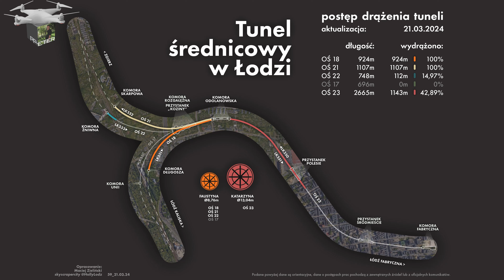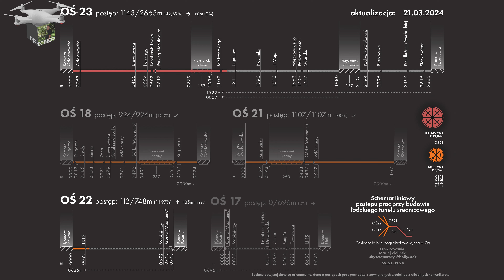14Z ŁÓDŹ BUDOWA TUNELU ŚREDNICOWEGO UL ZIELONA 27 03 2024 DRON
Zwracam się○ z prośbą do widzów kanałuu o pomoc w koniecznym zakupie nowego narzędzia do filmowania jakim jest dron. Na ten cel jest założona zrzutka.    Z góry serdecznie  dziękuję za Waszą pomoc i hojność

Zapraszam do grupy Łódź Budowa Tunelu Średnicowego:   / 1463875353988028

💸💰💵💲Będę niezmiernie wdzięczny, jeżeli ktoś oprócz kciuka w górę, komentarza wesprze finansowo mój kanał. Pod każdym filmem jest ikonka "podziękuj".  Sprzęt do produkcji się starzeje, czas na wymianę, a koszt nie mały.  Bardzo dziękuję.💸💰💵💲

Zapraszam widzów na film z przygotowywania terenu budowy przystanku Śródmieście znajdującego się  na trasie Łódzkiego tunelu średnicowego. Obecnie trwają prace przy przekładaniu torowiska, aby umożliwić dalszą budowę  ścian szczelinowych, przekładane są media, które kolidują z kopaniem ścian szczelinowych.  Inwestorem jest PKP PLK  przy wsparciu i  współfinansowaniu przez Unię Europejską ze środków Funduszu Spójności w ramach Programu Operacyjnego Infrastruktura i Środowisko, a generalnym wykonawcą jest firma z Mińska Mazowieckiego PBDiM.   Inwestycja ma na celu  połączenie przy pomocy drążonego przez TBM tunelu pod ziemią  dworca Łódź Fabryczna z dworcem Łódź Kaliska oraz dworcem kolejowym  Łódź Żabieniec. Oficjalna nazwa inwestycji brzmi: „Udrożnienie Łódzkiego Węzła Kolejowego (TEN-T),Etap II, Odcinek Łódź Fabryczna – Łódź Kaliska/Łódź Żabieniec”.  Jest to wyjątkowo skomplikowana operacja, gdyż duża część tunelu przebiega pod ścisłym centrum miasta i znajdującymi się w nim na powierzchni starymi kamienicami. Zapraszam do oglądania, jeżeli film spełnił Wasze oczekiwania będzie mi miło za łapki w górę, proszę Was również o opinie w komentarzach, a udostępniając materiał pomagacie zwiększyć zasięg filmów i kanału, subskrybując kanał i klikając dzwoneczek będziecie na bieżąco z nowymi filmami/Lodz tunnel boring machine the largest shield in Europe/Lodz Tunnelbohrmaschine das größte Schild in Europa/Lodzトンネルボーリングマシンヨーロッパ最大のシールド/罗兹隧道掘进机是欧洲最大的盾构/Lodz 터널 보링 머신, 유럽에서 가장 큰 방패/Tunnel de Lodz, le plus grand bouclier d'Europe/Η μηχανή διάτρησης της σήραγγας Lodz είναι η μεγαλύτερη ασπίδα στην Ευρώπη/Alesatrice per tunnel di Lodz il più grande scudo d'Europa